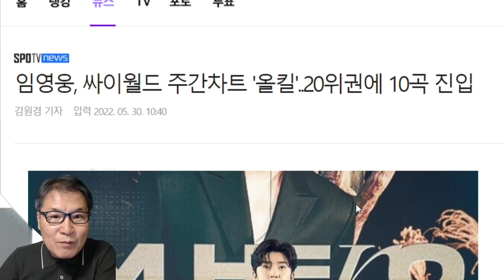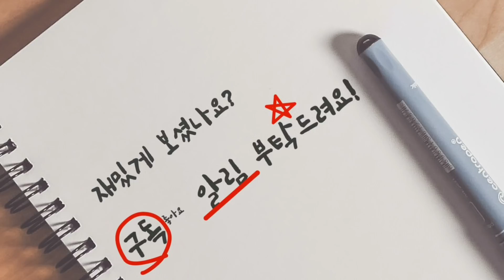임영웅 '남다른 행보' 눈길! '선택과 집중' 활동, 긍정 평가! 슈퍼스타의 조건! 정규앨범 콘서트 뉴스장터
임영웅 '남다른 행보' 눈길! '선택과 집중' 활동, 긍정 평가! 슈퍼스타의 조건!